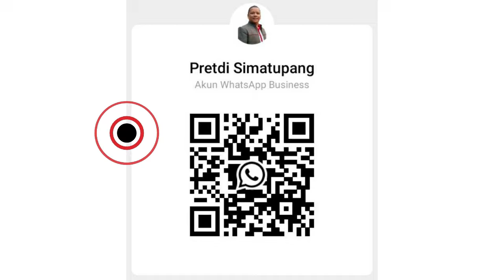New Hilux Rangga 2.4 Diesel Putih Tahun 2024 |Toyota Medan 085362072000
Toyota Hilux Rangga Diesel 2.4 Warna Putih Tahun 2024

Promo Hilux Rangga di Bulan September 2024
✔ Dp Mulai 20%
✔ Tenor Kredit Hingga 5 Tahun

Hubungi
Pretdi Simatupang